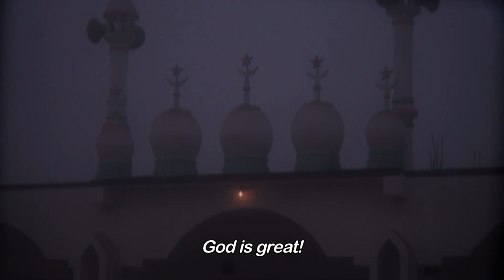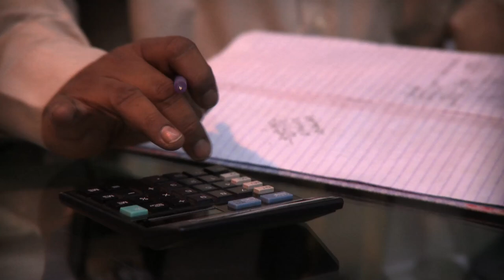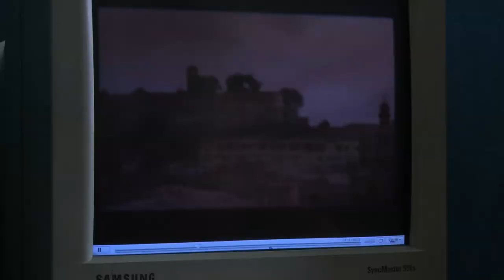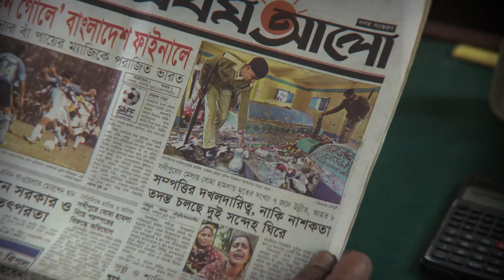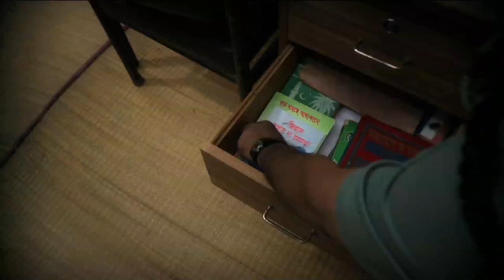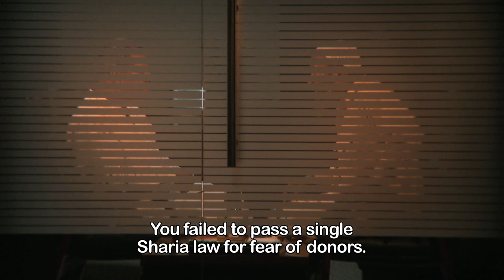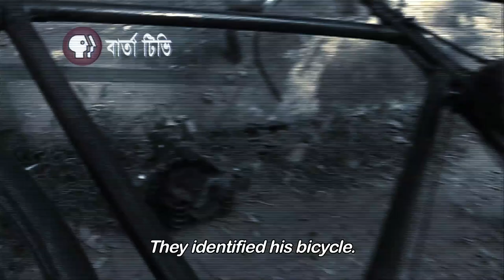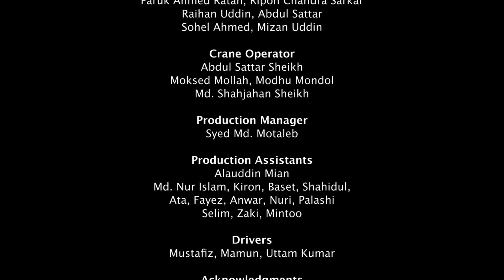Runway by Tareque Masud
RUNWAY
Direction:  Tareque Masud
Producer: Catherine Masud
Cinematography: Mishuk Munier
Editing: Catherine Masud
Sreenplay: Tareque Masud & Catherine Masud
Particulars: 2010, 90 mins, HD

Ruhul lives with his family in a small hut next to the runway of the international airport. His mother struggles to support the family by selling milk from a cow bought with a micro credit loan. His sister works long hours in a factory stitching clothes for export. Over a month has passed since Ruhul’s father left for a job in the Middle East, but no one has heard from him since. A madrasa dropout, Ruhul spends his days wandering under the shadow of the planes, aimless and frustrated in his futile efforts to find work. One day at his uncle's cyber café he meets Arif, a computer savvy young man who exudes confidence and a sense of purpose.  The world Arif introduces him to seems inspiring and new, but soon Ruhul’s life spirals into a nefarious netherworld of intolerance, violence and ultimately, death… Inspired by actual events, 'Runway' is a searing look at the contradictions and complexities of contemporary life.